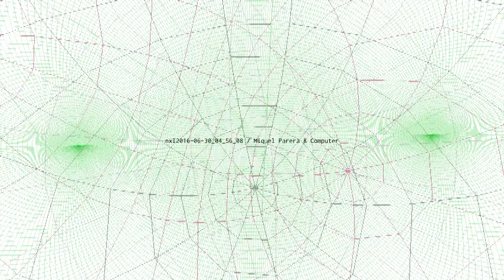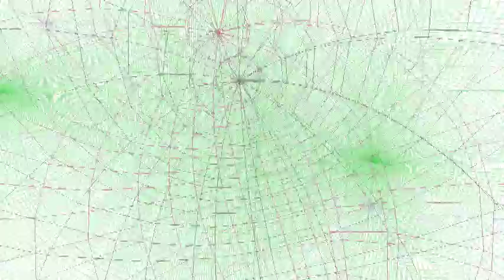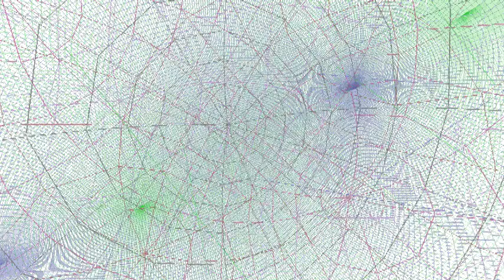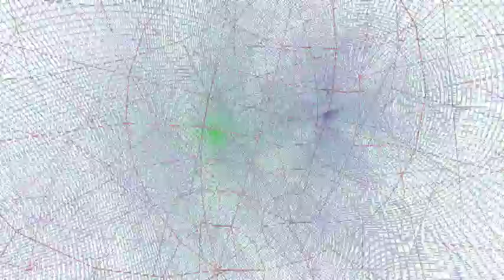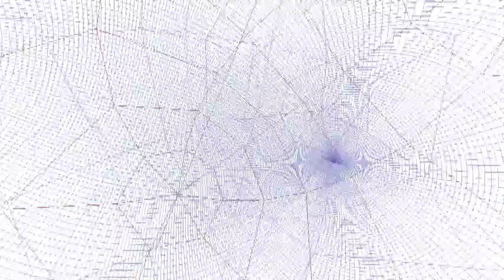nxI2016 06 30 04 56 08